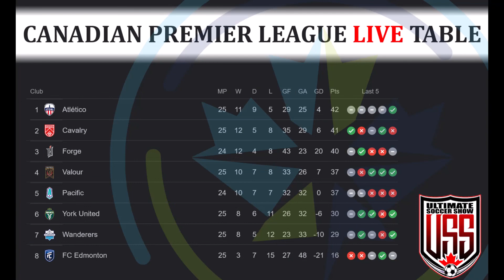CANADIAN PREMIER LEAGUE WEEK 26 PRE GAME SEP 23-25